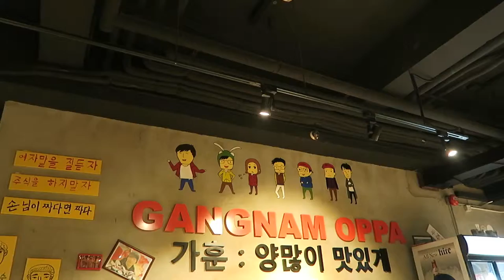Gangnam oppa // Daily Vlog 15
Korean Food,Being typically clumsy,Good friends!